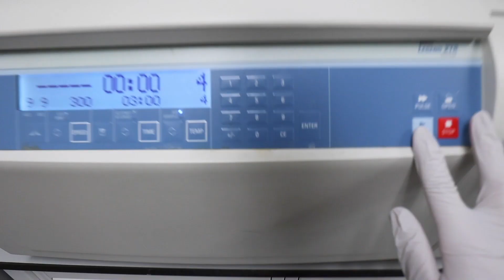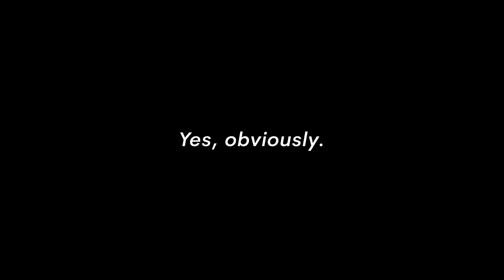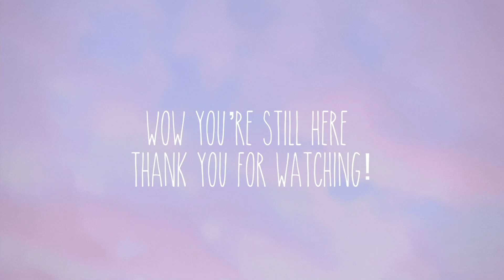NO TIME TO FAIL | UBC PhD Vlog | A week in the life of a PhD in Pharmaceutical Sciences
Hellooo friends! PhD is all about embracing the failures and the unexpected. After my paper got rejected the boss and I decided to work on buffing it up before resubmitting. It's been one hell of a ride trying to juggle new experiments, TA work, and trying to meet thesis submission deadlines... oh and there's a big change that's about to happen. Hope you enjoy this chaotic week in the life of a PhD ✨